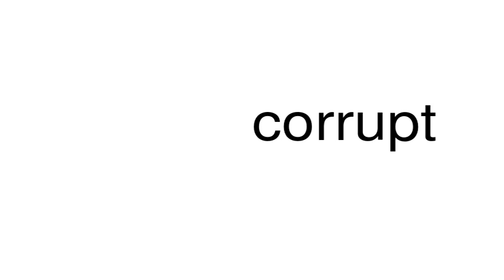How to pronounce corrupt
This is a satire channel. This is a satire channel. How to pronounce the word corrupt.